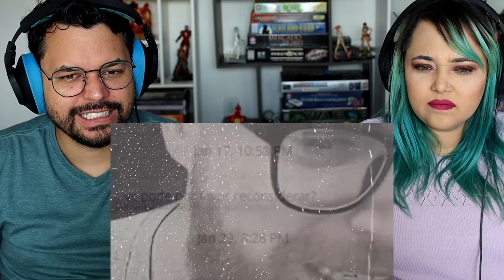O NICE GUY “OFENDIDO” LubaTV ‹ REACT ›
Olá, aqui é o Kel! Hoje eu assisti o vídeo O NICE GUY “OFENDIDO” do Canal LubaTV !

Músicas -